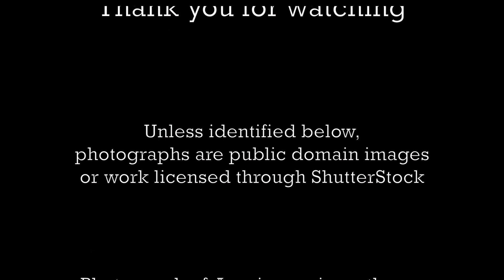Episode 5: The Power of Partnerships (Acacia cornigera & Pseudomyrmex ferrugineus)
Episode 5 explores how seemingly unlikely partnerships can empower the participants and enable them to thrive in otherwise hostile environments.  This lesson in the power of mutualism applies not just in nature, but for personal and professional success, as well.  Illustrating this point is Acacia cornigera and Pseudomyrmex ferrugineus--a tree and its army of defender ants.